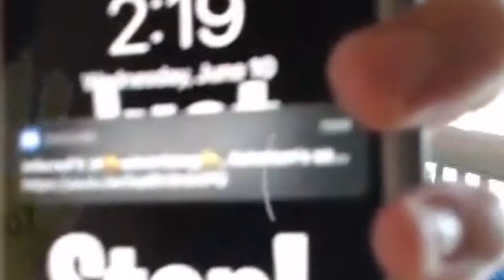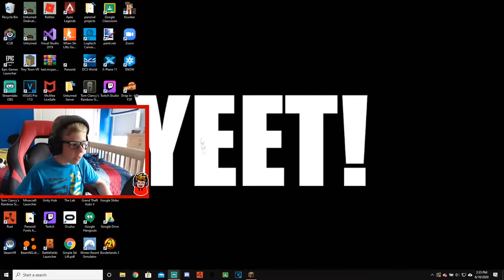Finding Diamonds In 30 Minutes!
I found diamonds in 30 minutes!